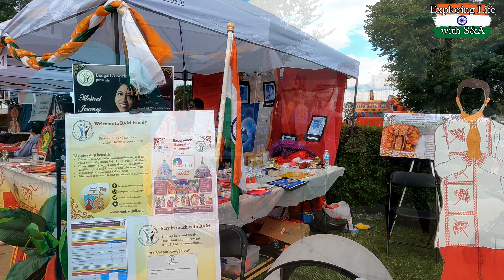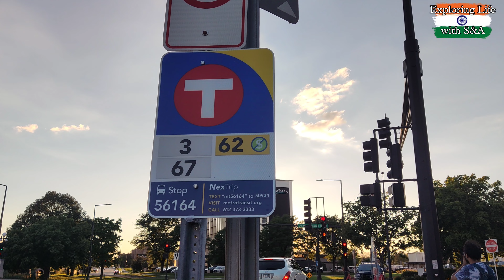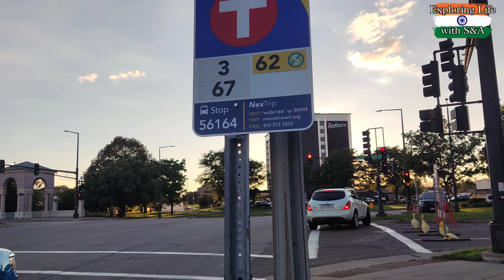বিদেশের মাটিতে ৭৭তম স্বাধীনতা দিবস উদযাপন/ Minneapolis India Fest/Independence Day celebrations USA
বিদেশের মাটিতে ৭৭তম স্বাধীনতা দিবস উদযাপন / Minneasota India Fest/Independence Day celebrations in USA

আর
 লাইক, কমেন্ট শেয়ার করতে করতে ভুলো না।

সবাই সুস্থ থেকো
ভালো থেকো।
Shoot on : Apple 14 pro
 Go pro Hero 9 Black